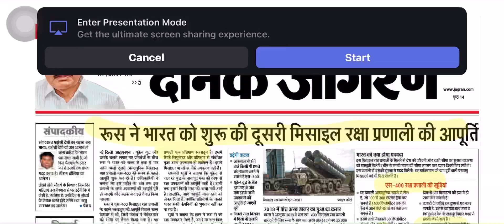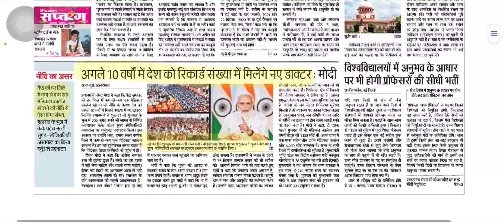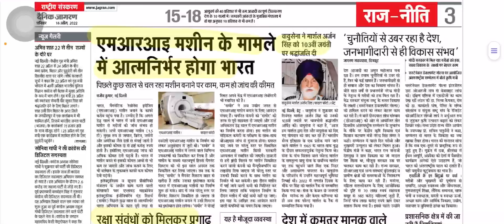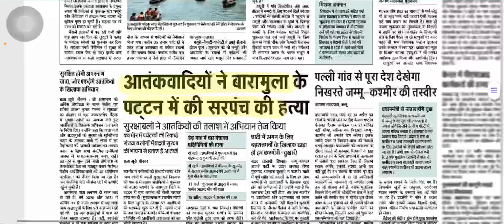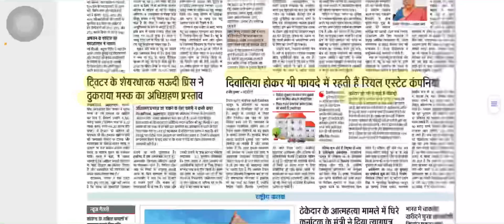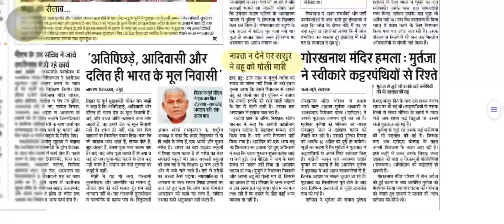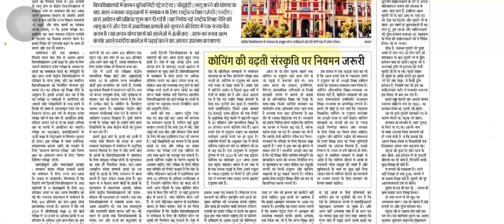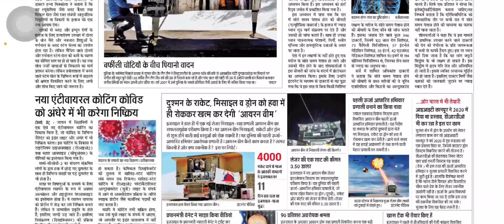दैनिक जागरण |अमर उजाल| ,Hindi | 16 APRIL 2022 Bpositive Madurai ipl2022 hindi kabr Hindi News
Daily Hindi Newspaper discussion
UP election 2022 results
Punjab Election 2022 Results
Goa Election 2022 Results
Uttarakhand election 2022 Results
& Manipur election results

Yogi hi ‘upyogi’
दैनिक जागरण |अमर उजाला।हिंदी़ Dainik Jagran newspaper.|Today’s news|हिन्दी ख़बरें |  ik Jagran newspaper.हिन्दी ख़बरें
The Hindu
Indeed Express hindi Medium Sathiyo ke liye ek Vishesh Pahal..
Aasha karte hai aap logo ko pasand aayegi🙏🏻

दैनिक जागरण Hindi|अमर उजाला।हिंदी़ Dainik Jagran newspaper.|Today’s news|हिन्दी ख़बरें

Daily newspaper discussion with fun
# Hindi Newspaper additional discussion
# Dainik Jagran editorial
Other Initiatives by Bpositive team
5 ka punch
5 words 4 fun
Gyan sagar
Social issues

Lots of fun with lots of learnings

B positive
Play list link-for Mops:// du thehinduanalysis

The Hindu Newspaper Analysis & Editorial Discussion, Current Affairs for UPSC/CSE/IAS/EPFO/RBI in Hindi and English By Bpositive team
This lecture is a Daily Current Affairs video lecture, which is covering important articles and editorials in the required depth mainly for UPSC CSE IAS, CDS, NDA, EPFO, PSC, SSC, Banking, IBPS, RRB, RBI, SSC, CLAT Exams Preparation, and General Studies for all competitive examinations. In this video lecture,  brings you The Hindu Analysis. The aspirants are advised to watch the entire video lecture for a better understanding of all the topics till th, Amar ujala hindi, Dainik Jagran hindi newspaper  discussion
Bpositive:English vocabulary newspaper englishgrammar wordsmeanings making English Reading Easy

Dainik jagran Hindi Newspaper Daily